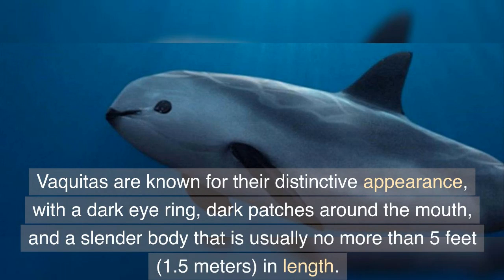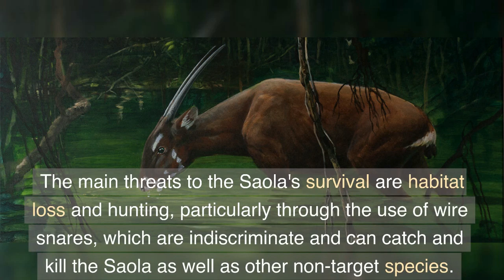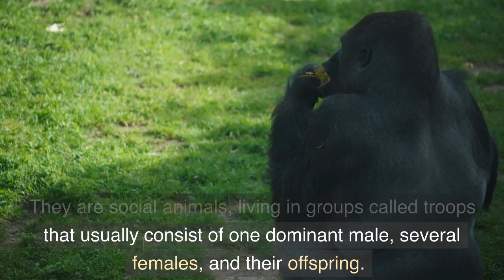Vanishing Wildlife: Endangered Animals in 2023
Vaquita: The Vaquita is a small species of porpoise found only in the Gulf of California, Mexico. They are critically endangered, with less than 30 individuals remaining, due to habitat loss and accidental entanglement in fishing gear.

Sumatran Orangutan: The Sumatran Orangutan is a critically endangered species of great ape found only on the island of Sumatra in Indonesia. Due to habitat loss and hunting, their population has declined drastically, with less than 14,000 individuals remaining in the wild.

Northern White Rhino: The Northern White Rhino is a critically endangered subspecies of rhinoceros found in central Africa. With only two individuals left in the world, they are on the brink of extinction due to poaching and habitat loss.

Cross River Gorilla: The Cross River Gorilla is a critically endangered subspecies of gorilla found in Cameroon and Nigeria, with a population of less than 300 individuals. They are threatened by habitat loss due to deforestation, illegal hunting, and human encroachment.

Saola: The Saola, also known as the "Asian Unicorn," is a critically endangered species of mammal found only in Vietnam and Laos. Due to habitat loss and hunting, their population is estimated to be less than 100 individuals, making them one of the rarest large mammals in the world.

Sumatran Elephant: The Sumatran Elephant is a critically endangered species of elephant found only on the island of Sumatra in Indonesia. Due to habitat loss and poaching for their ivory tusks and body parts, their population has declined drastically, with less than 3,000 individuals remaining in the wild.

Western Lowland Gorilla: The Western Lowland Gorilla is a critically endangered species of great ape found in central and western Africa. Due to habitat loss, hunting, and disease, their population has declined by more than 60% in the past two decades, with less than 100,000 individuals remaining in the wild.